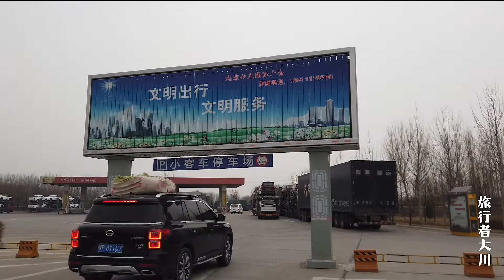大广高速上闲逛牛驼服务区，离北京新机场很近